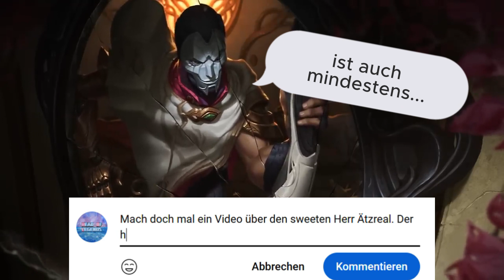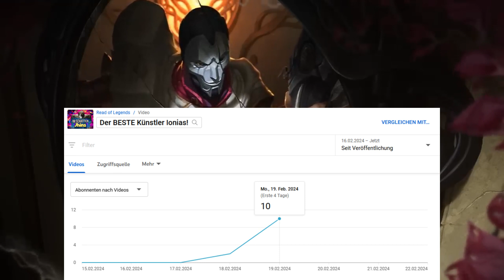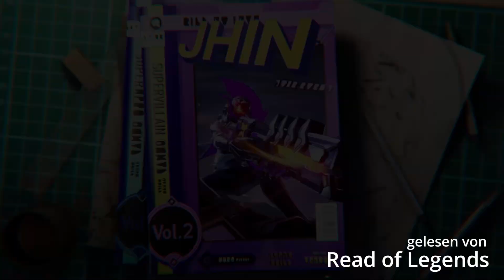NIEMAND außer Jhin kann DAS... – Jhin Lore – Jhin Geschichte – LoL Lore Jhin – Jhin Story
Jhin ist ein akribischer und krimineller Psychopath, der Mord für Kunst hält. Einst war er ein ionischer Gefangener, doch zwielichtige Gestalten in Ionias Herrscherrat befreiten den Serienmörder.

Diese erstaklassige LoL Lore wird präsentiert von der TargonBank!

▬ Inhalt ▬
00:00 Intro
02:05 Übersicht
02:57 Kurzgeschichte
10:05 Puh, starker Tobak
12:26 Ein paar "Fakten"
14:47 Outro